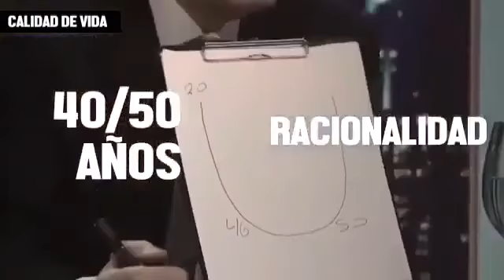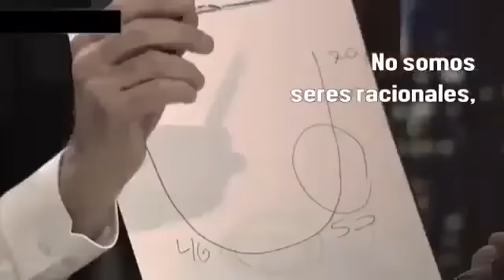Se puede medir la felicidad.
Video de Juan Carlos Flores López